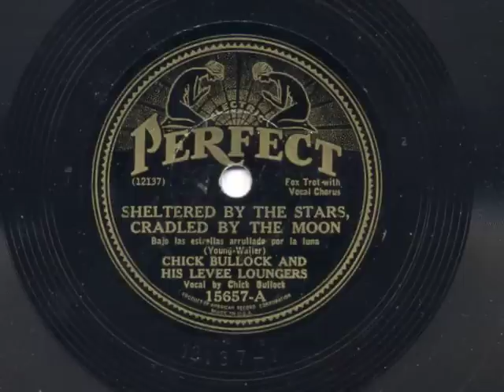Sheltered By The Stars, Cradled By The Moon by Chick Bullock and his Levee Loungers, 1932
Vocal by Chick Bullock.   Bits by Jimmy Dorsey on clarinet and possibly Tommy Dorsey on trombone and Bunny Berigan on trumpet.  Recorded August, 1932